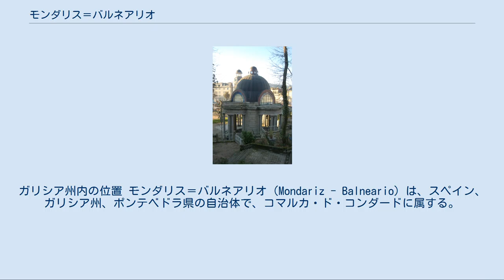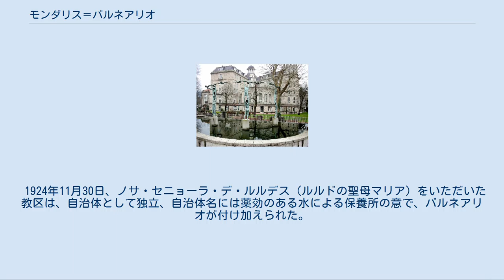モンダリス＝バルネアリオ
ガリシア州内の位置 モンダリス＝バルネアリオ（Mondariz - Balneario）は、スペイン、ガリシア州、ポンテベドラ県の自治体で、コマルカ・ド・コンダードに属する。
ガリシア統計局によると、2012年の人口は690人（2009年：726人）。
住民呼称は、男女同形のmondaricense。
 モンダリス＝バルネアリオは、ポンテベドラ県の南部、コマルカ・ド・コンダードに属する。
モンダリス＝バルネアリオは底辺を上にした三角形のような形をしており、北から南東、つまり、底辺と右辺はモンダリスと、残りの西南側、つまり左辺はポンテアレーアスの各自治体と隣接している。
 モンダリス＝バルネアリオはポンテアレーアス司法管轄区に属す。
 住民は1つの教区内の3つの地区（集落）に居住する。
 自治体内のコト・デ・シビダーデ地区でカストロ文化時代の定住跡が発見されている。
また、ローマ時代のものとしてはローマ街道の遺構がテア川に残されている。
 モンダリス＝バルネアリオはソブローソ城（Castelo de Sobroso）に程近く、ガンダラの泉によって、貴族が訪れることもしばしばであった。
地元の言い伝えによると、1282年サン・ペドロ礼拝堂において、ポルトガル国王ドン・ディニスとイサベル・デ・アラゴンが結婚したという。
 旧体制の下では、この地域はガリシア王国を構成した7つの県のひとつのトゥイ県に属していた。
1833年11月30日の改革で、ソブローソ司法管轄区はポンテベドラ県に移管されることとなった。
このときは、現自治体のモンダリス＝バルネアリオの領域は、モンダリスの一教区に属する地区にすぎなかったが、1904年その領域にトロンコーソ教区が設けられた。
 20世紀初頭、企業家エンリケ・ペイナドールが、ガンダラの泉を修復再建し、保養施設を建造した。
この施設は、たちまち資産家階級たちの集う逗留施設となった。
 1924年11月30日、ノサ・セニョーラ・デ・ルルデス（ルルドの聖母マリア）をいただいた教区は、自治体として独立、自治体名には薬効のある水による保養所の意で、バルネアリオが付け加えられた。
1925年4月17日には国王アルフォンソ13世によって、"Muy Hospitalaria Villa"（「非常に居心地のいい村」の意）の称号が授けられた。
 自治体首長はガリシア国民党（PPdeG）のホセ・アントーニオ・ロレンソ・ロドリゲス（José Antonio Lorenzo Rodríguez）。
自治体評議員はガリシア国民党：5、ガリシア民族主義ブロック（BNG）：2となっている（2011年5月22日の自治体選挙結果、得票順）。
 モンダリス＝バルネアリオは1つの教区で構成されている。